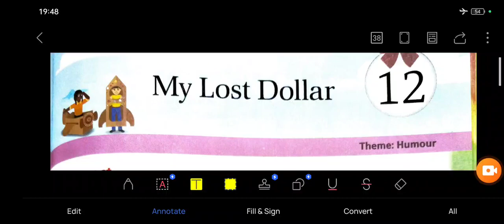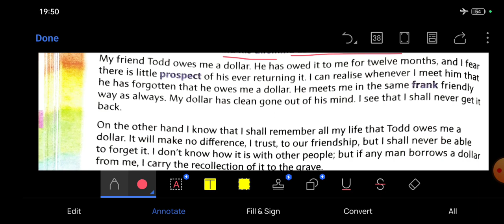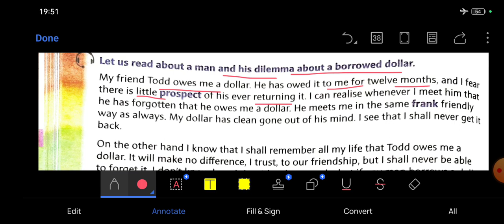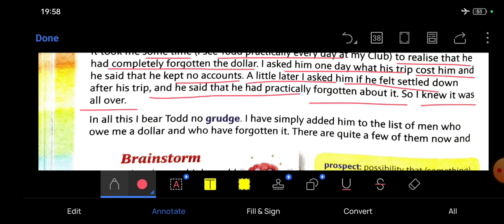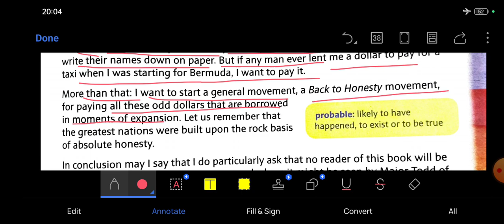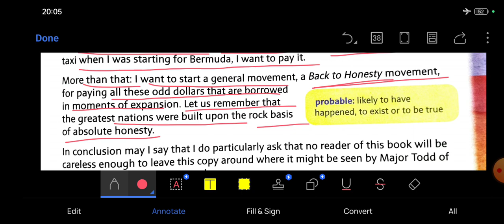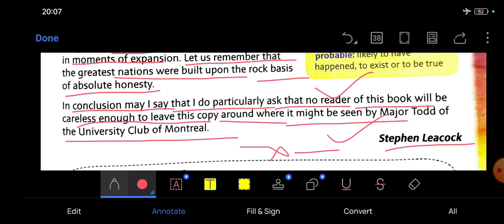The Lost Dollar Explanation In Hindi l New Images Next Class 7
The Lost Dollar in hindi class 7th
The lost dollar New images next